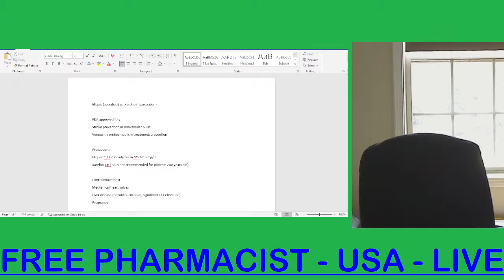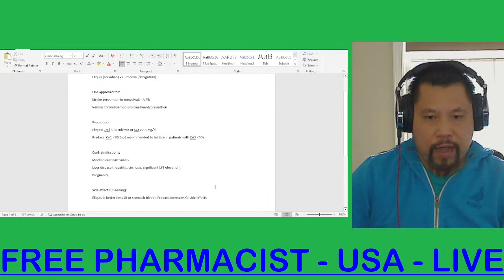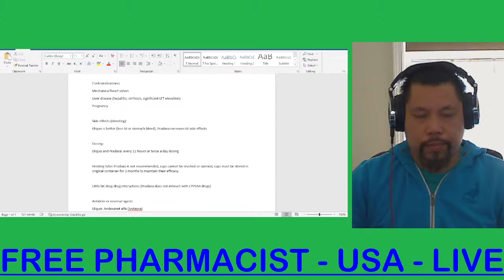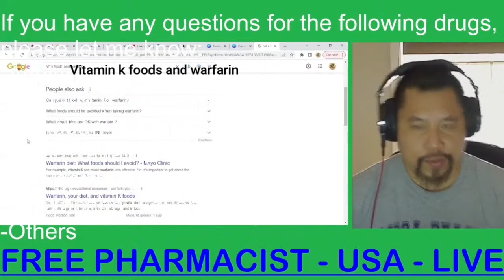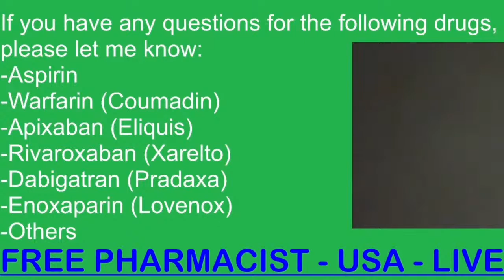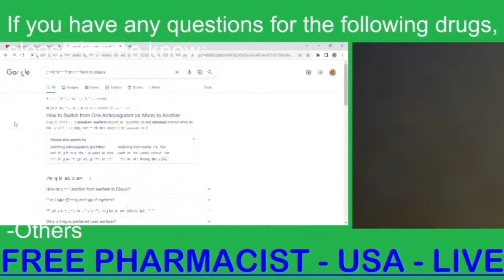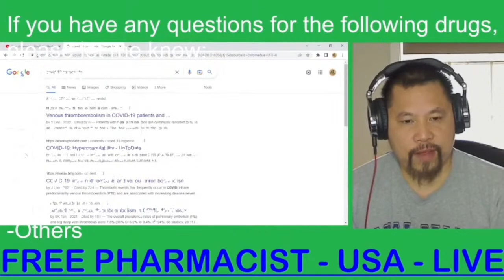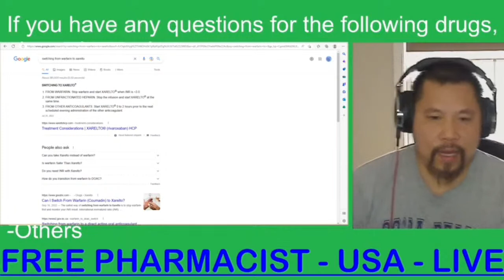Free Pharmacist - USA Daily Live Stream - Anticoagulants and Others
@freepharmacist-USA to be live daily. Just for your general medication information. Please note, before starting or stopping any medication, OTC, herbal, supplement..., you must consult with your doctor or pharmacist. Please do not share your privacy or confidential information here. Thank you!